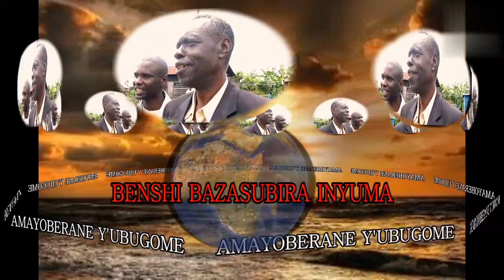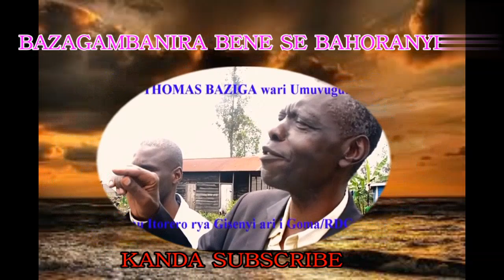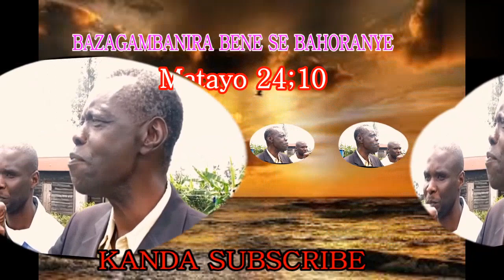Ese koko ibyo yavuze nti byari ukuri?/Ab'ivugurura n'ubugorozi bakora nk'idini y'Abayuda!